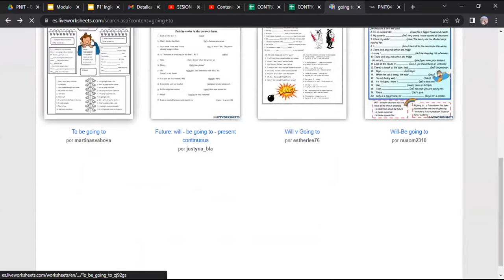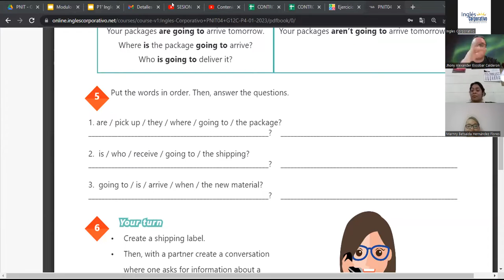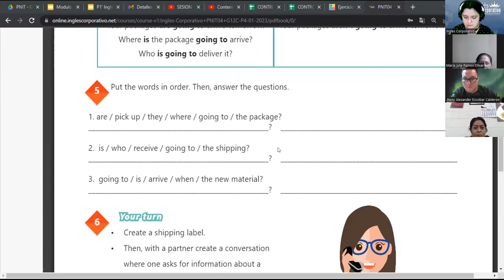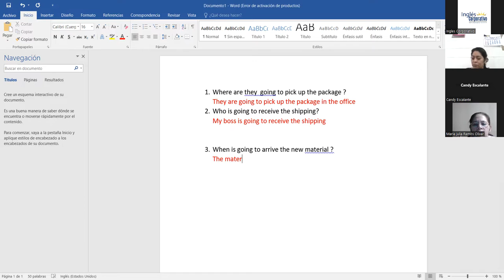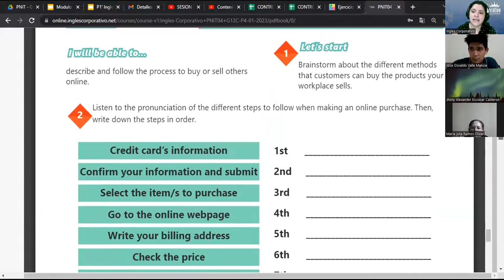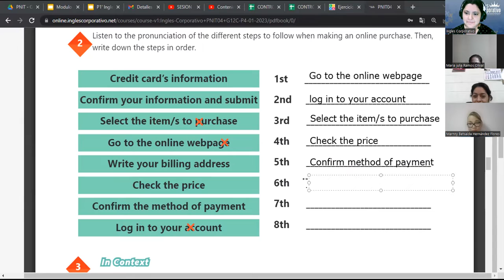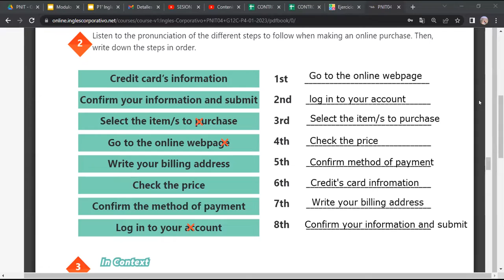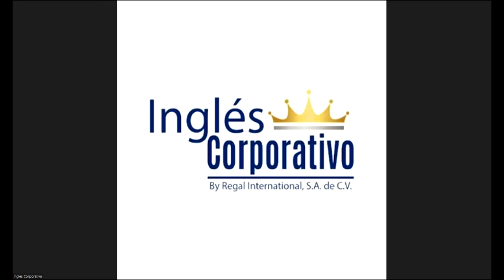SESION 6 - 02-02-23 -29750-8048-0012/2023 - RODRIGUEZ - DEMOSTRATIVE PRONOUNS (PART 2)